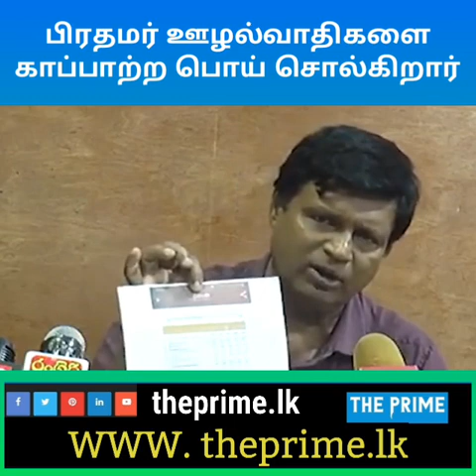பிரதமர் ஊழல்வாதிகளை காப்பாற்ற பொய் சொல்கிறார்